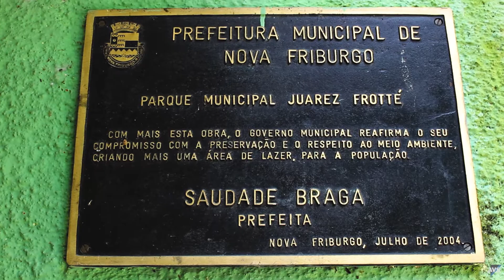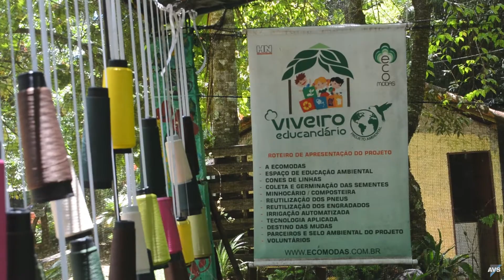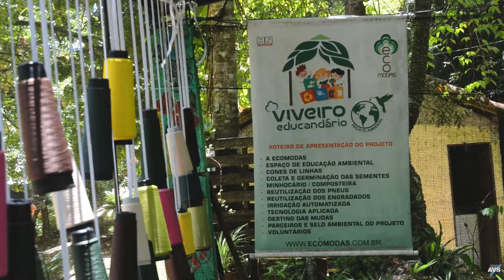Parque Municipal Juarez Frotté